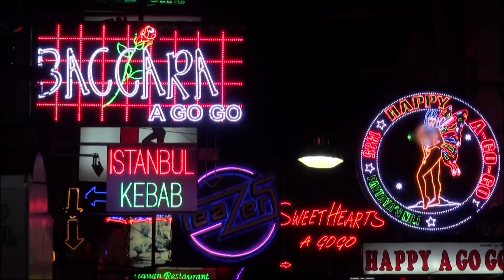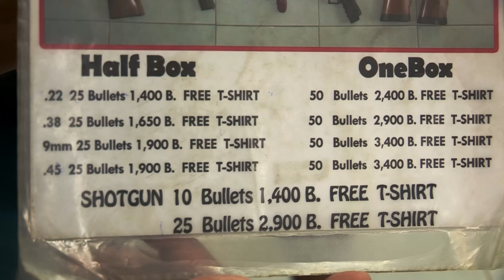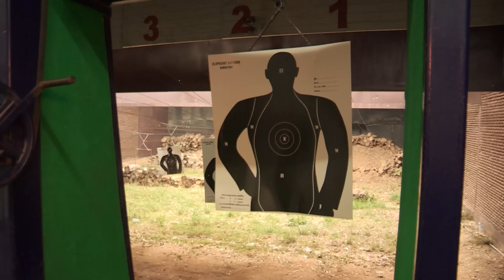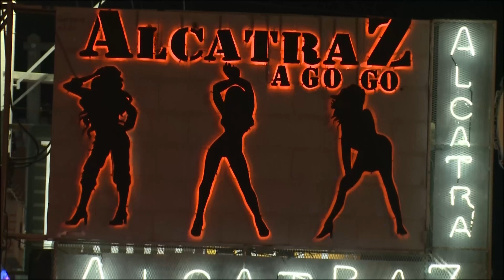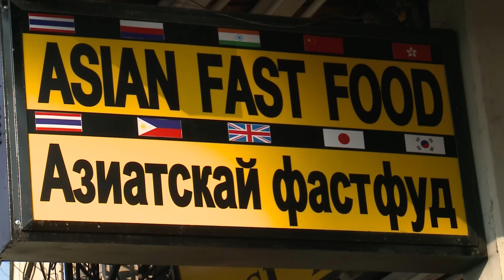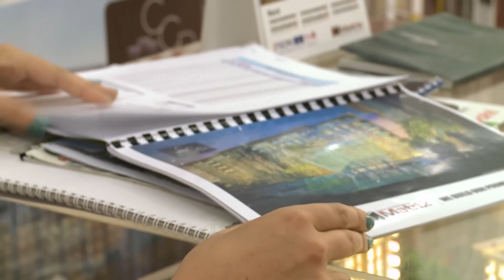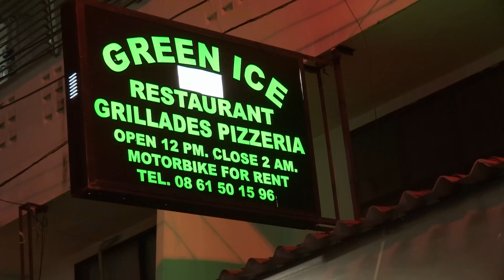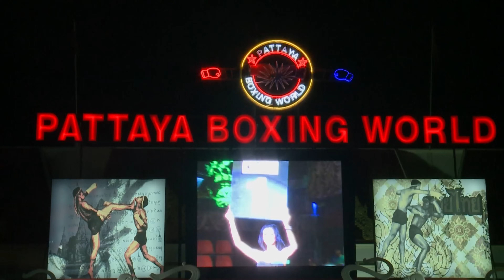Pattaya : des filles, des plages et de la boxe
Avec ses milliers de bars à filles et ses 35 degrés toute l'année, Pattaya, en Thaïlande, attire plus de huit millions de touristes, amateurs de sensations fortes.
Réalisateur : Hervé BOUCHAUD